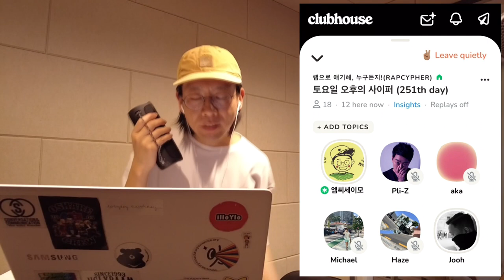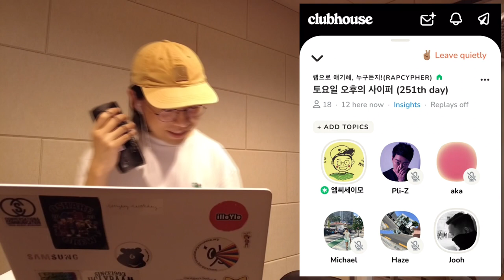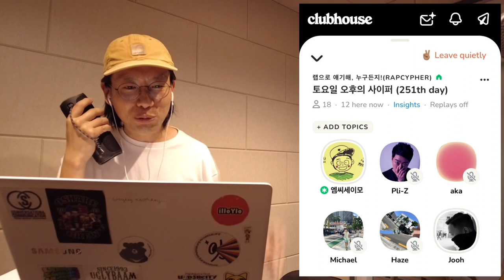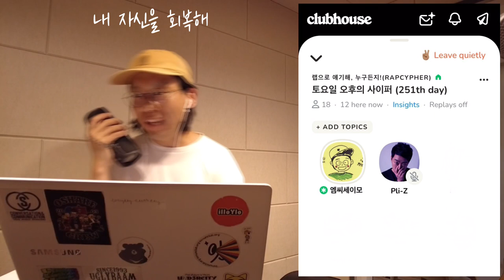프리스타일 랩 사이퍼 / 클럽하우스 251번째 모임 / 랩으로 얘기해, 누구든지!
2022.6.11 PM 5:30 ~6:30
촬영장소: 그리니씨 음악공작소